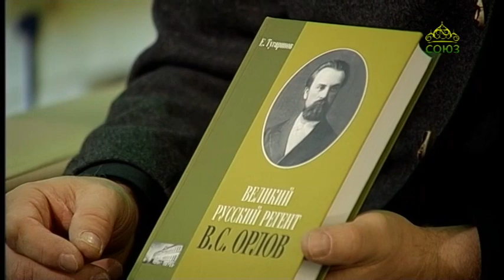Церковь и общество. Беседа с дирижером, регентом церковных хоров Е.С. Тугариновым. Часть 1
Дирижер, регент церковных хоров, музыкальный писатель, кандидат искусствоведения, художественный руководитель детской православной хоровой студии «Царевич» Евгений Святославович Тугаринов в беседе с писателем Константином Ковалевым-Случевским рассказывает о своей семье музыкантов, об учебе в Московской консерватории, работе преподавателем и хормейстером, а затем - церковным регентом.